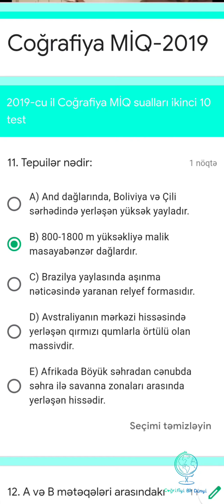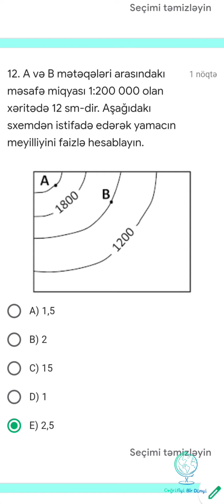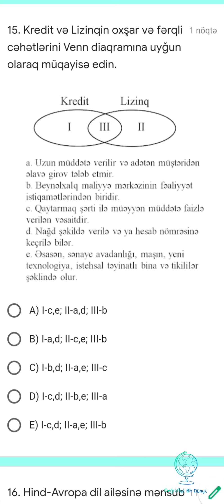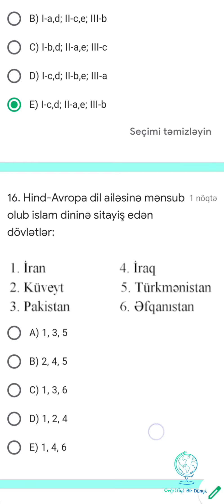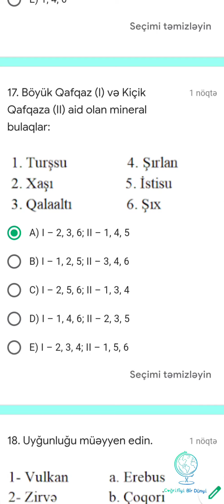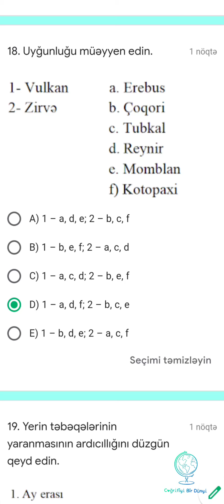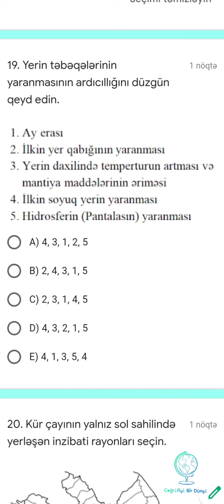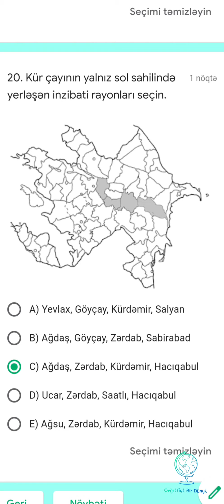MİQ 2019 Coğrafiya 10-20 ci testlərin izahı